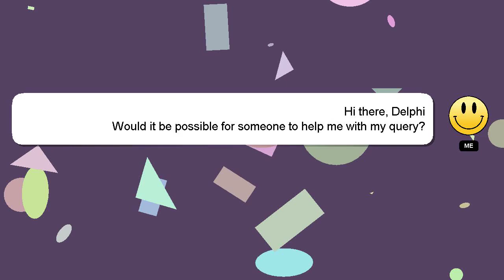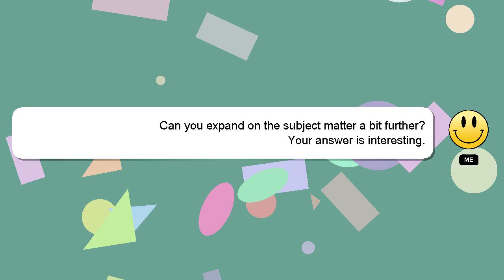How to remove window tint?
A short overview of who I am, Hello there, my name is Delphi. Let me help you get the answers you need to your questions. - How to remove window tint?

Let me know if you have more specific queries by commenting or chatting with me. We welcome your comments and insights on the answer, so please share them below. Your answer will be recognized and valued, and I will 'heart' it to show my appreciation.

*2 What we are experimenting :*